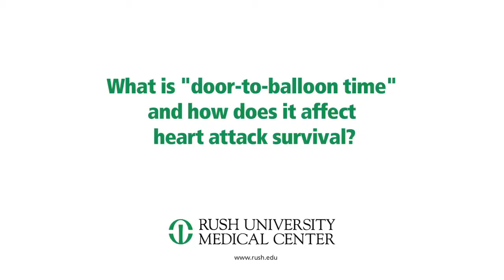Door-To-Balloon Time and Its Effect on Heart Attack Survival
In this video, Neeraj Jolly, MD, an interventional cardiologist at Rush, reveals why having a short "door-to-balloon time" improves a patient's chances of surviving a heart attack with minimal damage.